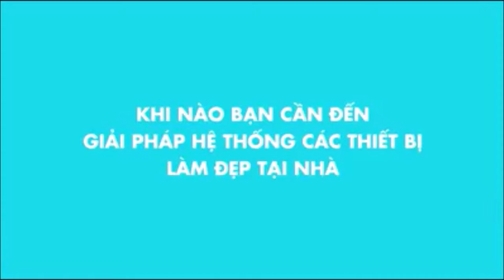Nu skin- Bí quyết có làn da đẹp săn chắc cùng bộ 3 quyền lực.❤️